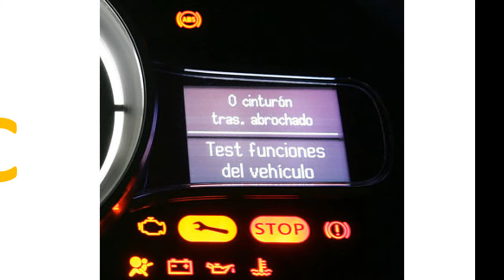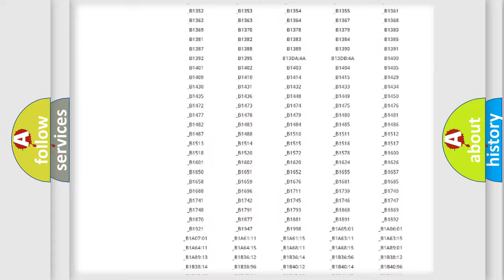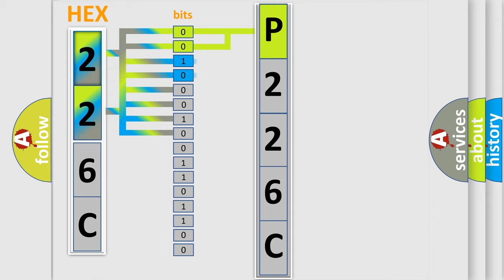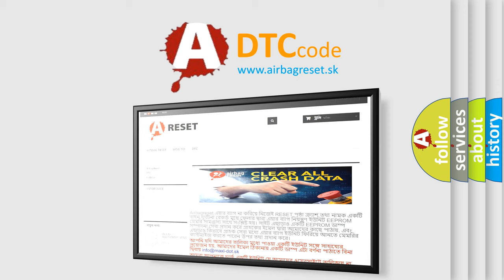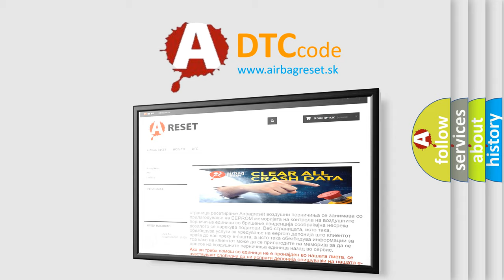DTC Jeep P226C Short Explanation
Contents:
0:21 Basic DTC analysis according to OBD2 protocol standard.
1:48 Insight into programming
2:58 A diagnostically understandable description of the Diagnostic Trouble Code
3:05 Basic error definition

Make
Jeep
Code
P226C
Definition
Lost Communication With DC to DC Converter Control Module A on Bus B
Description